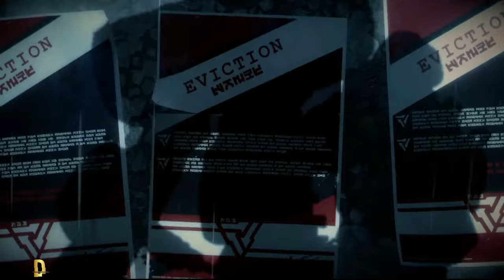Killzone Shadow Fall - 4K UHD - All Cutscenes (Full Game Movie)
Killzone Shadow Fall is a 2013 first-person shooter video game developed by Guerrilla Games and published by Sony Computer Entertainment for the PlayStation 4

The game begins in the year 2370, several years after the construction of "The Wall", during the forced relocation of Vektans out of New Helghan. Michael Kellan and his 5-year-old son, Lucas, attempt to sneak through New Helghan to The Wall. Along the way, they meet Sinclair, a Shadow Marshal, who aids them in making it through to safety. Just as the group makes it to The Wall, Helghast forces spot them and kill Michael. After Sinclair dispatches the remaining forces, he promises Lucas that he will look after him. A brief cutscene plays, showing Lucas rising through the ranks of the Shadow Marshal Academy, eventually becoming a full-fledged Shadow Marshal and working under Sinclair's command

Requested*